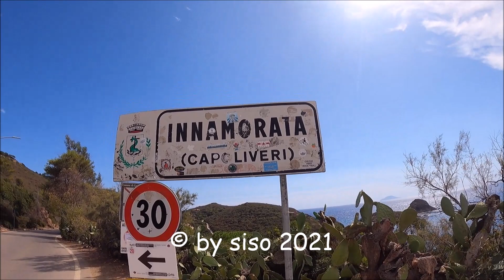Discesa della Cessa dell'Asta - Capoliveri - EMTB - 20.09.2021, ore 13:55 .